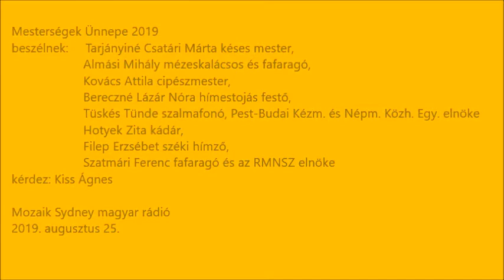Mozaik Sydney 79 Mesterségek Ünnepe kis színes 2019 KÁ 2019 08 25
Hogy mennyi ügyes kézműves lakik a Kárpát-medencében! Közülük sokan 2019-ben is eljöttek a Mesterségek Ünnepére. Néhányukkal beszélgettem. Sok érdekeset mondtak! Hallgassátok szeretettel!
Mesterségek Ünnepe 2019
beszélnek:  Tarjányiné Csatári Márta késes mester,
                     Almási Mihály mézeskalácsos és fafaragó,
                     Kovács Attila cipészmester,
                     Bereczné Lázár Nóra hímestojás festő,
                     Tüskés Tünde szalmafonó, Pest-Budai Kézm. és
                                             Népm. Közh. Egy. elnöke
                     Hotyek Zita kádár,
                     Filep Erzsébet széki hímző,
                     Szatmári Ferenc fafaragó és az RMNSZ elnöke